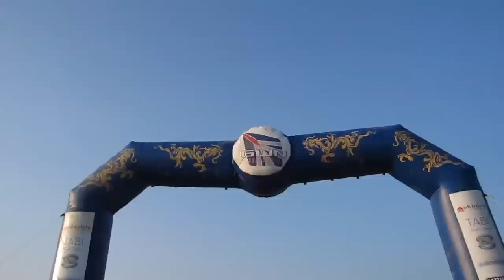Banana Boat vs. GWN Dragon Boat Challenge 2009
GWN was our final regatta of the season, and we ended up finishing in 5th place in the D Consolation Final with a time of 2:18. No hardware but there's always next year...